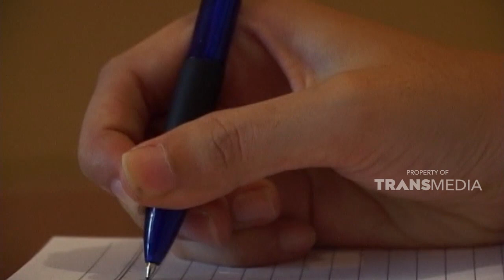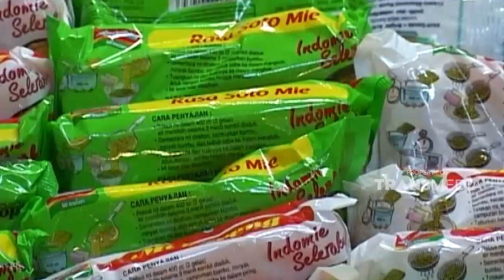Ingin sekali membahagiakan keluarga kecil yang berharga ini | JIKA AKU MENJADI